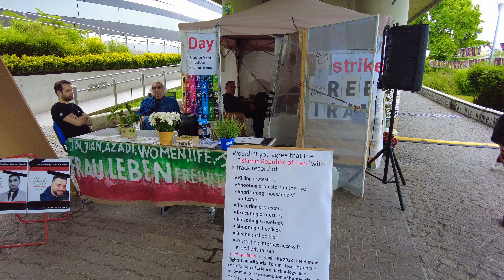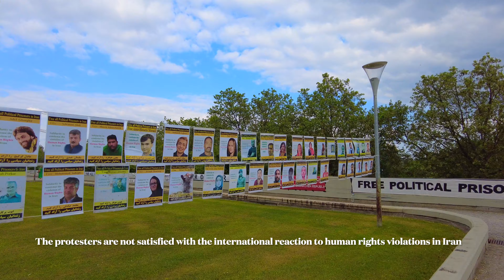Iranian protest in Vienna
In this profound display of determination and hope, "The Longest Stand" takes you to the heart of Vienna, where the longest-running protest against Iran's government unfolds. Iranian men and women, standing in solidarity, raise their voices in a peaceful plea for freedom, human rights, and democracy.

Filmed in front of the UN headquarters in Vienna, this documentary captures the spirit of the Iranian community as they advocate for change in their homeland. Witness the power of peaceful protest, the strength of the Iranian diaspora, and the global call for action that resonates beyond borders.

Join us in amplifying their message by watching, sharing, and discussing the content of this video. Your support can make a difference in the lives of those fighting for their rights.